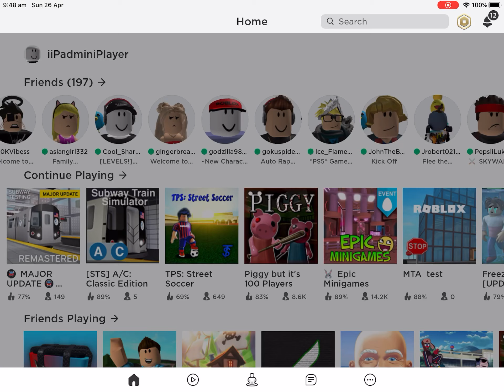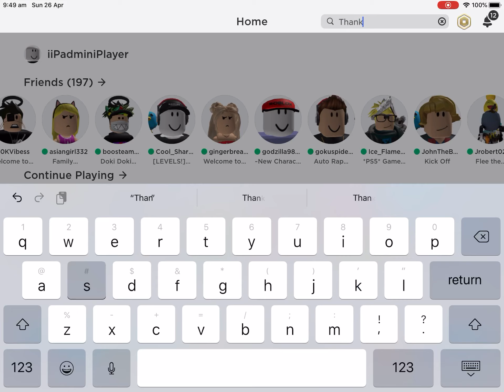My dumb skin I made for my roblox avatar....